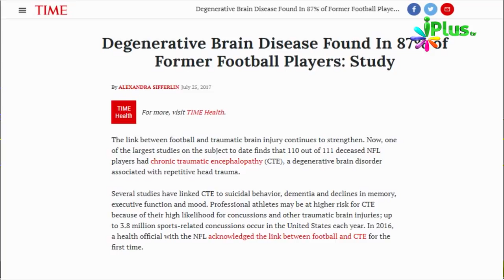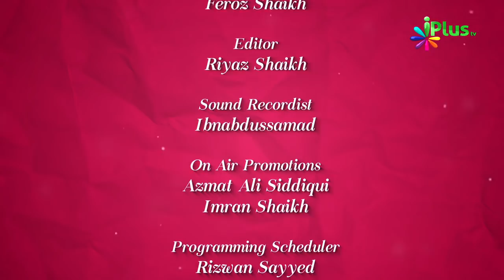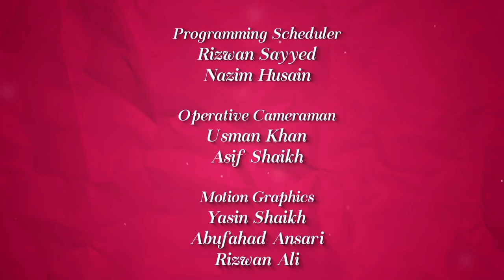Foot Ball Playing Me Kya Sahi Kya Ghalat - Colours Of Islam Ep 54 By Zaid Patel iPlus TV